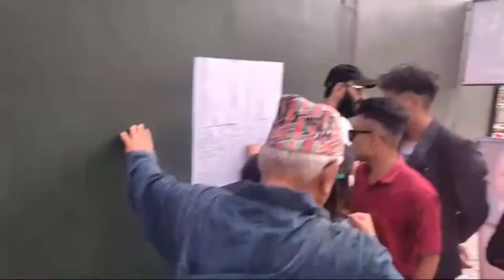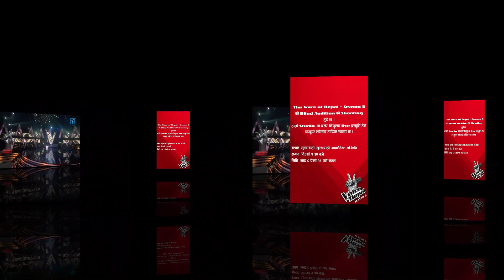The Voice Of Nepal Season 5 Raju Lama Out ? यस सिजन गायक राजु लामा र प्रबिशा दुवै यस कारण बाहिरिए